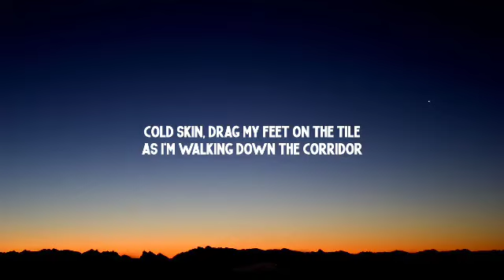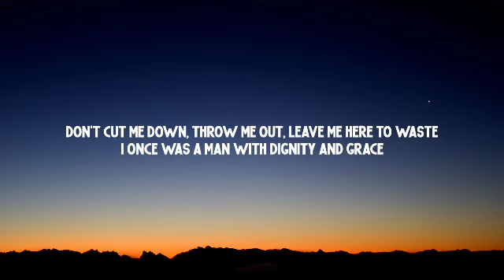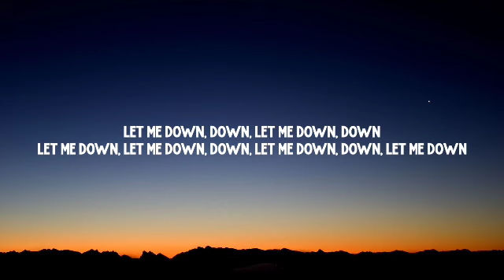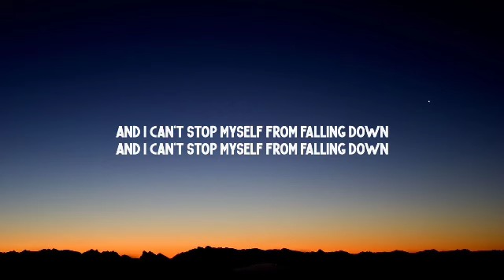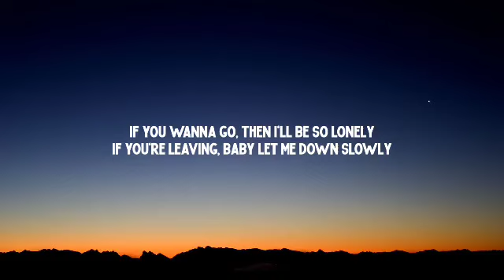Alec Benjamin - Let Me Down Slowly (Lyrics)-1